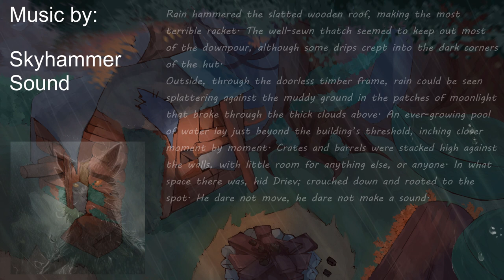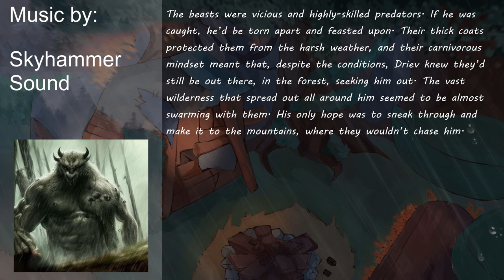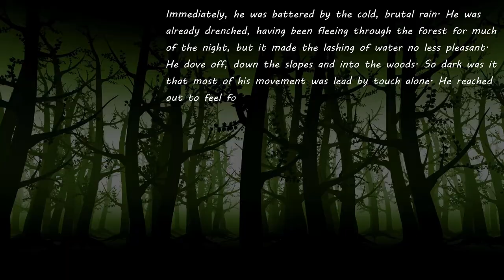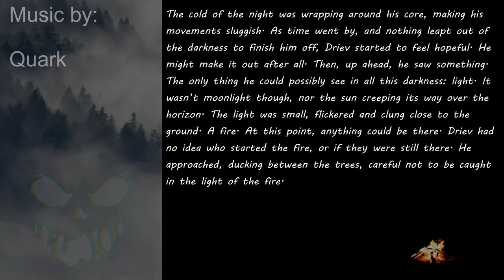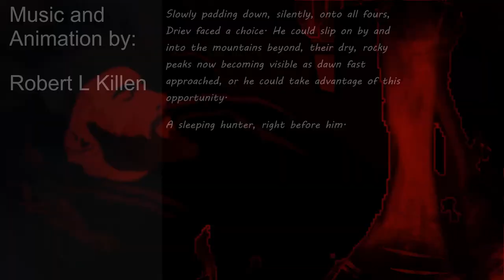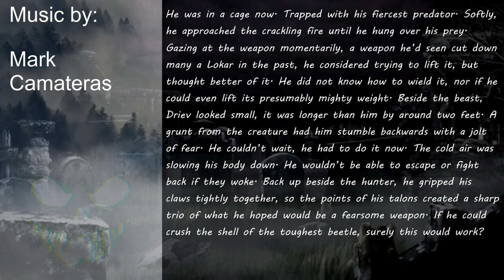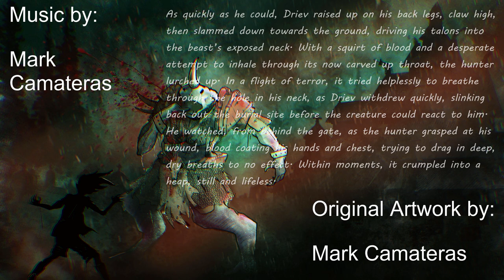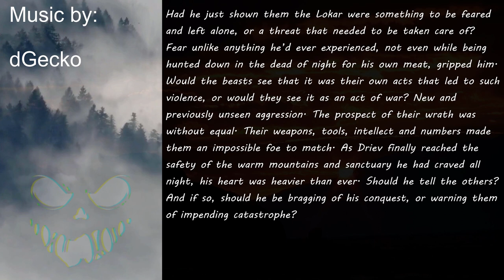VGM Bootcamp - S08R10 Imagining a Game Play Sequence - Set 7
This is the final round of the VGM Lounge Bootcamp Challenge season!! You can read all the details here:

For this challenge members were given the story outline for a section of an imagined new game in development, and a narrative to provide background and the emotional setting for the section of the game. This chapter of the game is broken into five parts, and they were given the task of writing environmental music to suit the one part they were allocated. Each scene required around two minutes of music that could loop until the player moves to the next scene. Some scenes needed just one piece of music to cover the action in that scene, others needed two and there was a game cue based on the players actions to move between the two tracks from state A to state B. (Simple horizontal sequencing.)

Scenes were be randomly distributed to challengers so that at the end of the round it would make up multiple sets of music that tell the story of this chapter of this imaginary game.

The fun is in this reveal, where five sections of often very different music is put together to complete the full scene, with the full narrative, and some graphics and video to help visualise the scene. In Set 7 there is some artwork and animation created by members as part of the challenge!! The rest of the artwork/videos were sourced from stock libraries or AI generated. For future challenges we are inviting artists to join us in the challenge rounds! Your work will be featured in videos like this at the end of every round!

All the music though it completely original, created by our members specifically for the challenge.

There are 8 sets in all, each tells the same story, but the music provides a very different feeling each time through. Members will vote on the individual tracks after watching the videos to see who's music best embodies the story told. Come and join the server to join in the voting!

Challengers:
00:00 tkirkwood9 [Taylor Kirkwood] - Hut out in the rain (Reprise)
00:38 Original Artwork by Somarini - Quiet yet precarious way to survive
02:02 Quark - Hunted
03:39 RKillen [Robert L Killen] - Beneath the Shadows - Exploration and Discovery (Music and Animation)
06:00 Otter [Mark Camateras] - A Grave for the Hunter
08:12 Original Artwork by Otter [Mark Camateras]
08:40 dGecko💚 - Safely Home